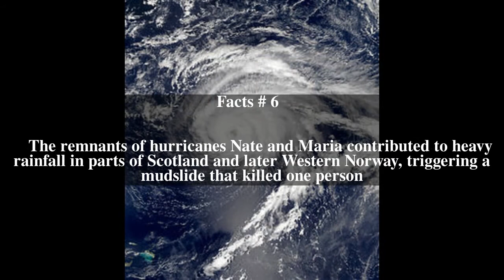Hurricane Nate (2005) Top # 6 Facts